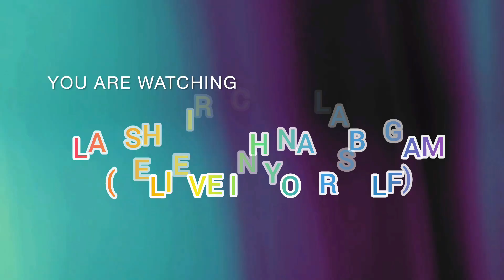VARAMAHALAKSHMI POOJA 2024@LAKSHMIRUCHINALABAGAM / VARALAKSHMI VIRATHAM / AMBHAL AZHAIPU/ PART 1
VARALAKSHMI VIRATHAM POOJA CREDIT

SATHYA VATHIYAR

MUSIC CREDIT

Musician: @iksonmusic

Musician: @iksonmusic